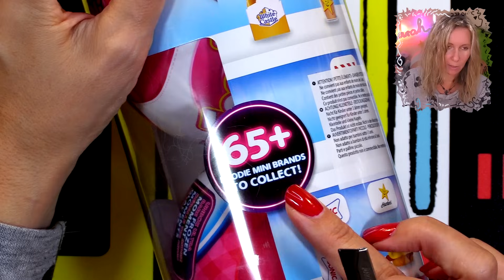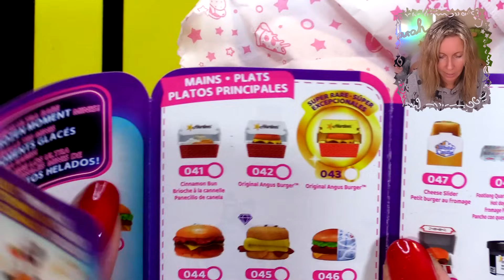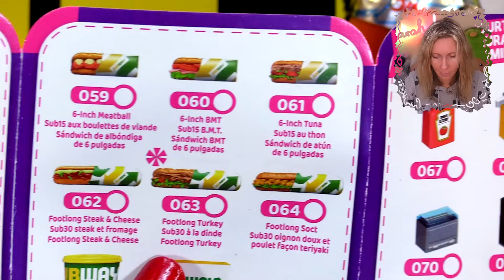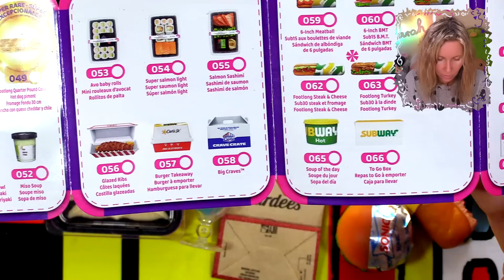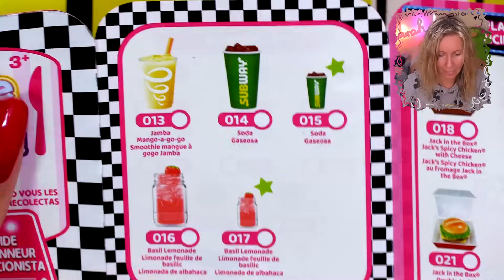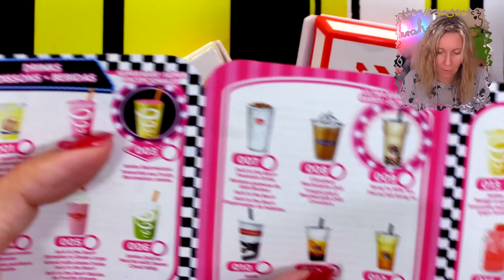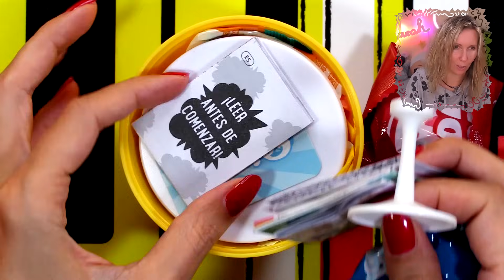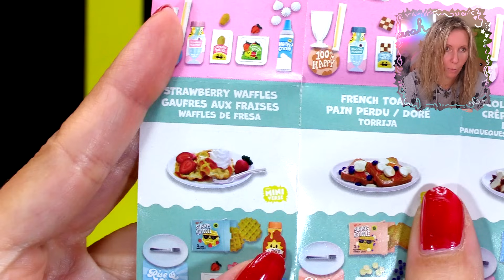Miniverse Make It Mini Food vs Mini Brands Foodies REVIEW 🍹 Der große Vergleich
Unboxing Miniverse Make It Mini Food und Mini Brands Foodies Sammelkugeln. Heute vergleiche ich die verschiedenen Hersteller. Welche Kugeln lohnen sich wofür? Hier gibt es Essen im Miniatur Format zum Basteln, Dekorieren, Sammeln oder auch Spielen für Groß und Klein.
Meine Kanäle @ZanzarahamZocken  @Zanzarah4Kidz